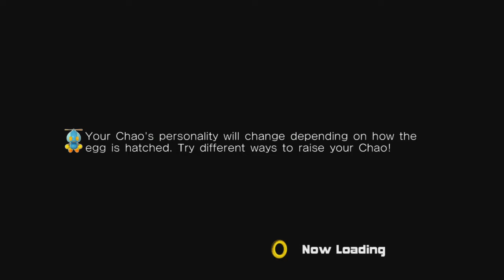Route 280 w/ Cyan City Act 2 (Sonic Adventure 2)